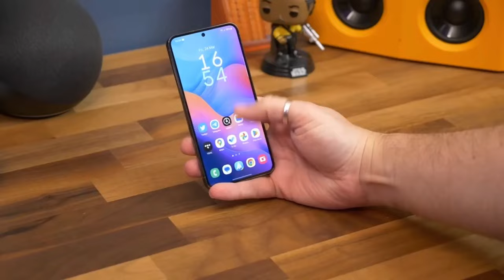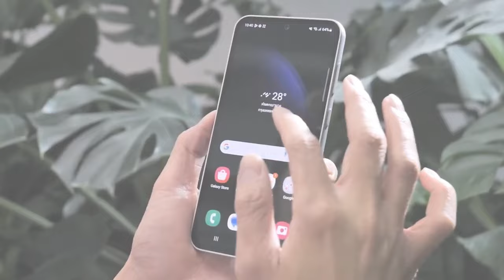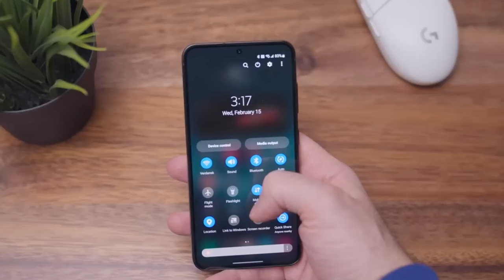Samsung Galaxy A55 - It's All HERE!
In this video, we're diving into the latest leaks and Geekbench scores to compare the upcoming Samsung Galaxy A55 with its counterpart, the Galaxy A35. With insights from Geekbench results, we'll explore the anticipated performance of each device, from the Exynos 1380 chip in the A35 to the promising Exynos 1480 chip with an AMD Xclipse 530 GPU in the A55. Plus, we'll take a sneak peek at leaked design images and discuss potential launch dates based on past trends. If you're eager to stay ahead of the curve in the world of Samsung smartphones, hit that like button, subscribe for more updates, and join us as we unravel the mysteries of the Galaxy A55 and A35! 🚀📱MobileUpdate MRA

samsung galaxy a55 5g review bangla
samsung galaxy a55 5g price philippines
samsung galaxy a55 pro 5g price in bangladesh
samsung galaxy a55 8k
samsung galaxy a55 s
samsung galaxy a55 inceleme
samsung galaxy a55 review bangla
samsung galaxy a55 wireless charging
samsung galaxy a55 g
samsung galaxy a55 pro
samsung galaxy a55 xl
samsung galaxy a55 deutsch
samsung galaxy a55 jailbreak
samsung galaxy a55 64gb unboxing
samsung galaxy a55 camera zoom
samsung galaxy a55 mobile price